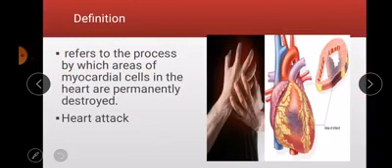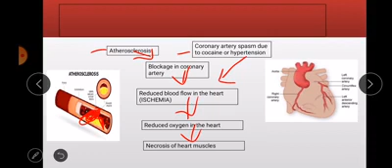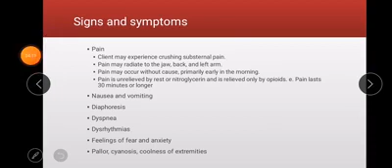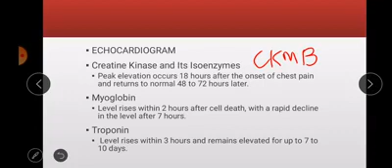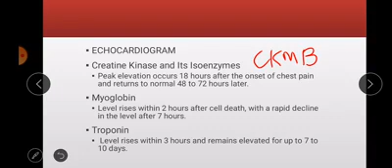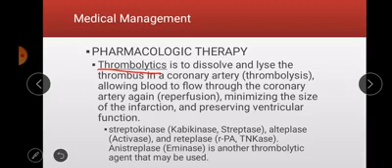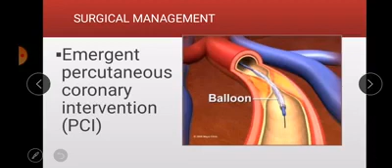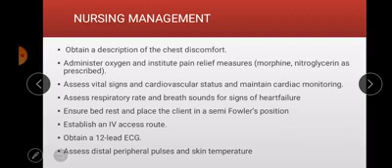LESSON 15: MYOCARDIAL INFARCTION (MI)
this is a supplemental lecture for NUR312